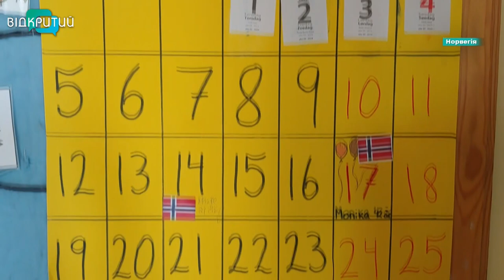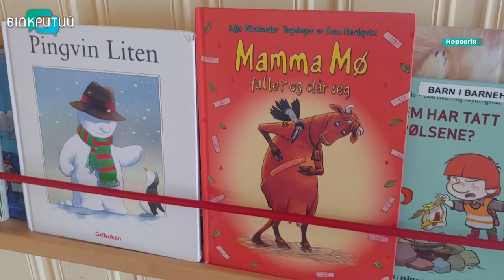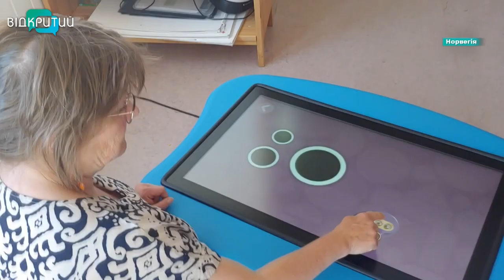Війна в Україні: як українські діти адаптуються в дитсадках Норвегії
Замість гарячих обідів – бутерброди. І ніякої тихої години. Це – про дитсадки Норвегії. Така система дошкільного виховання не варта докору, переконані норвежці. Навпаки, у такий спосіб діти загартовуються. Як адаптуються у скандинавських умовах діти, які опинилися в Норвегії через війну в Україні, – далі. Дивимося другу частину сюжету.